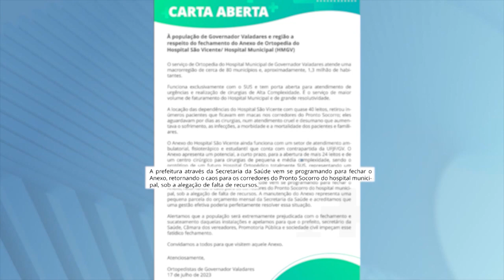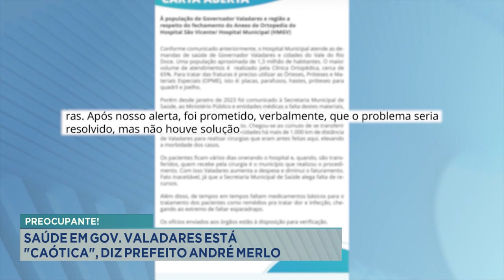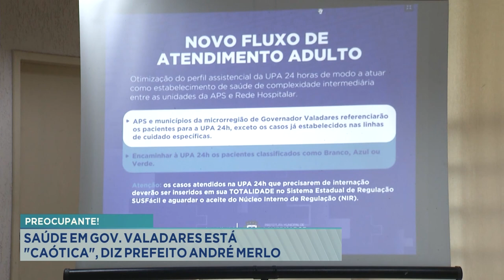Preocupante! Saúde em Gov. Valadares está "Caótica", diz Prefeito André Merlo.